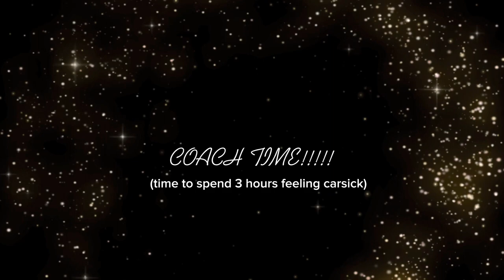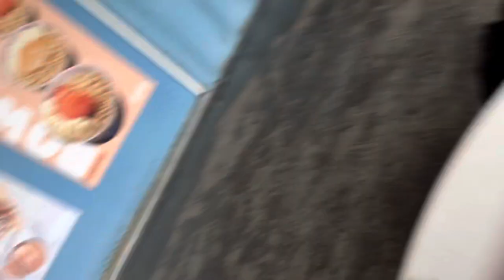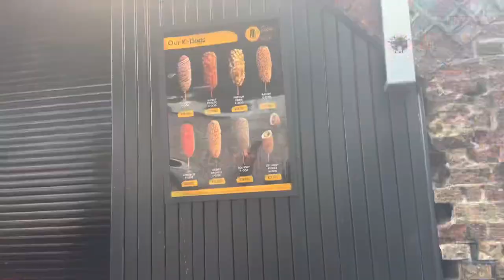camden vlog!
comment a "🌸" if you're seeing this :)

cosplay cosplayers cosplay meet going out in cosplay convention junko mikan tsumiki enoshima danganronpa aki chainsaw man game anime public embarrassing animangapop gaming games cosplayer meetup meet-up vlog day in my life madoka madoka magica magical girl tiktok humorous challenge viral online and on youtube we tried we attempted this was chaotic this was insane and also crazy and also absolutely hilarious, infact the MOST hilarious i am buzzing keywords right now isnt that insane!!! this challenge was wild!!! so hilarious! this is not a cosplay tutorial without cosplayers or a cosplay meet but mabye one day going out in cosplay at a convention with cosplays and tutorials as i am a cosplay youtuber i upload cosplay tutorials and makeup tutorials and but its funny from many different anime's and also aesthetic lifestyle videos such as day in my life and college diary's camden in london vlog style video aesthetic week in my life